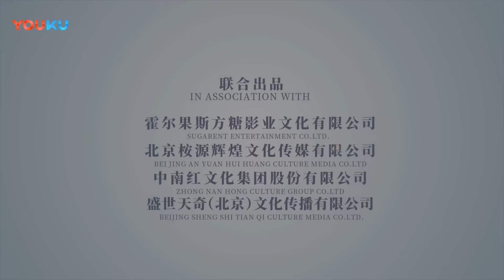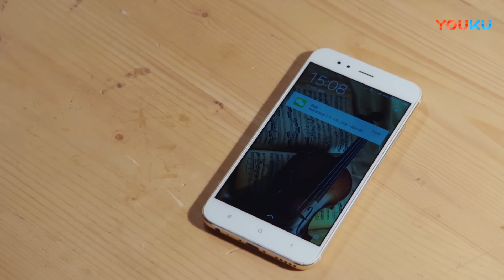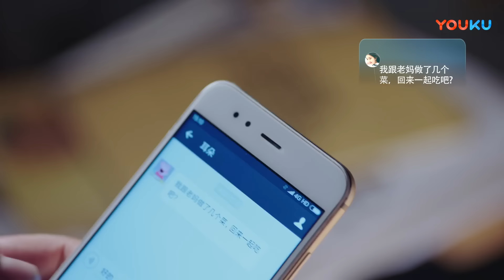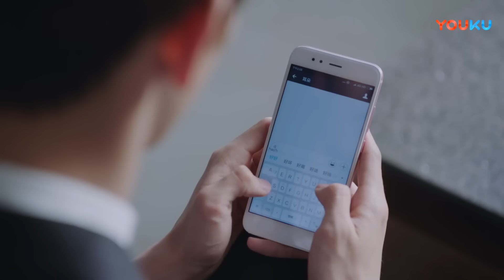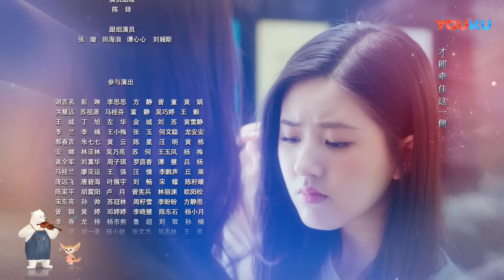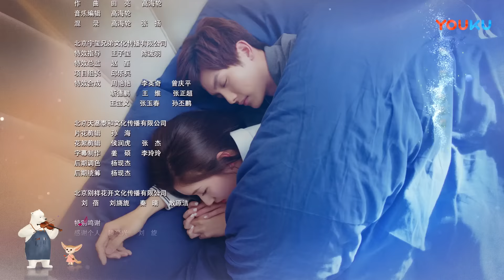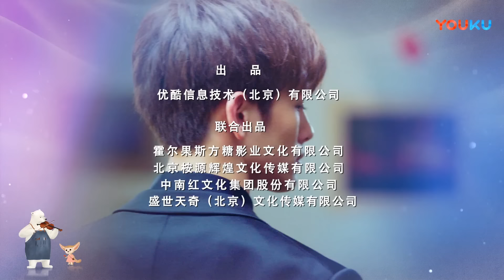ENGSUB【最动听的事 I Hear You】EP17 | 甜宠！💏赵露思恋上音乐才子王以纶 | 赵露思/王以纶/戴卓凝/袁昊/张炯敏/王雅婷 | 青春爱情片 | 优酷YOUKU